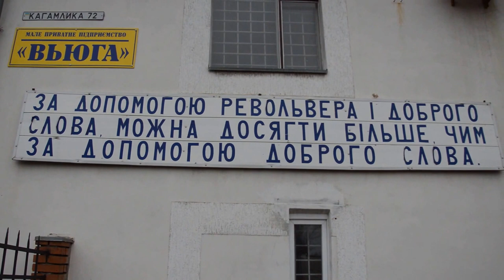Револьвер і добре слово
"Вьюга" МПП
Виробництво пристроїв травматичної дії. Травматика українського виробництва. Продукція "Вьюга" МПП: Револьвер універсальний “Корнет-С” (Люкс) травматичної дії; Револьвер універсальний “Корнет-С” (Серійний) травматичної дії; Револьвер “Корнет-МК” - восмизарядний, спортивний револьвер; Револьвер нарізний "Беркут". Шестизарядний револьвер для служебового використання; “Корнет-ПРС” ракетно-сигнальний пістолет. Призначений для пуску сигнальних и освітлювальних ракет. Пятизарядний міні-револьвер "Леді-корнет" травматичної дії; Патрони з гумовою кулею. (Патрон призначений для подавлення агресії нападника, шляхом болючої дії за рахунок кінетичної енергії гумової кулі). Виготовляємо державні автомобільні номери України, натомість пошкоджених або загублених, згідно ДСТУ. Автономери всіх типів. Представництва в містах України. «Вьюга» МПП – виробництво з 1992 року.

Адреса: Україна, 36008, м. Полтава. вул. Кагамлика,72